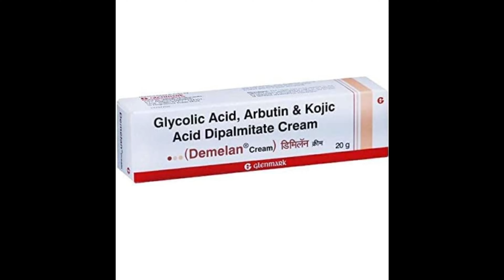How to remove dark spots from face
This video is to know more about how to remove dark spots from face. In this video we will cover causes of dark spots, home remedies to remove dark spots and also some creams to remove dark spots. Hope this video will help you to remove dark spots and get a clear skin for you.
ह्या विडिओ मध्ये मी तुम्हाला चेहऱ्यावरील काळे डाग का होतात
त्याची कारणे व ते दूर करण्यासाठी घरगुती उपाय  आणि
क्रीम्स दाखवणार आहे.

This video is created in Marathi language.

✨ Easy links to products:
Sesderma C-Vit Liposomal Serum
KLAIRS Freshly Juiced Vitamin Drop Stabilized Vitamin C
Plum 15% Vitamin C Face Serum
THE ORDINARY Alpha Arbutin 2% + HA (Serum to reduce Dark Spots & Pigmentation),
Kojic Cream
Demelan Glenmark Demelan Cream
The Derma Co 10% Vitamin C Face Serum
My setup
ring light
plant pot
money plant
extension board

Copyright -
This video is personally created by myself, please do not use my photos or content without permission.